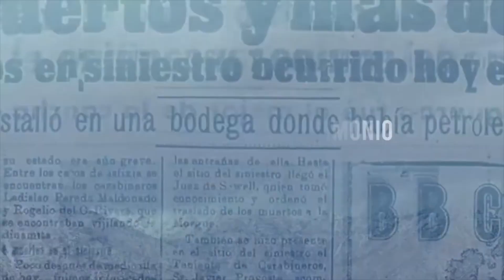Los vejámenes ocurridos a personas Selknam a fines del siglo XIX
Nuestra invitada es Leonor Riesco, doctora en historia por la Pontificia Universidad Católica y directora académica del diplomado en humanidades digitales de la universidad Finis Terrae, con quien conversamos sobre cómo llegó a la historia y su trabajo con el expediente judicial sobre los vejámenes ocurridos a personas Selknam a fines del siglo XIX.